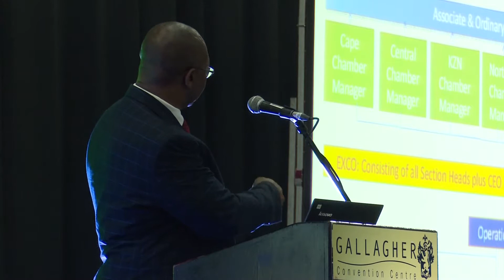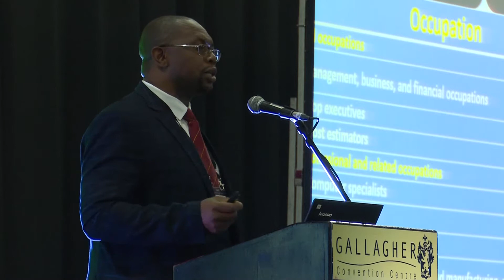Steven Thobela, CEO, Printing SA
Steven Thobela, CEO, Printing SA addressing the learners at the FP&M Seta Career Summit 2018